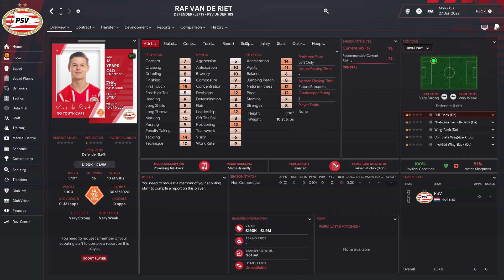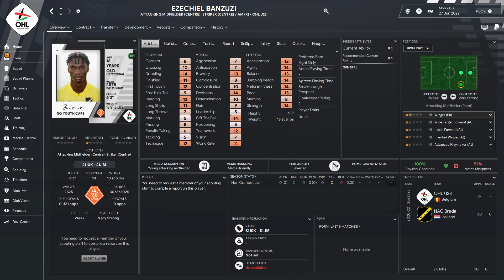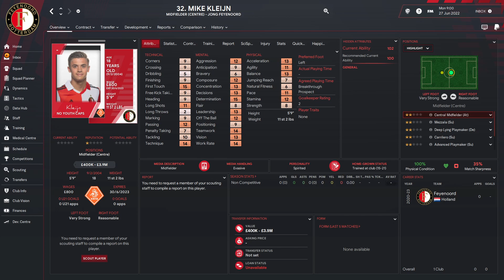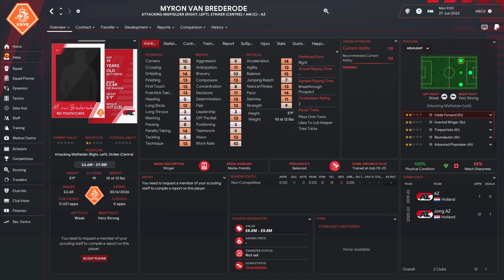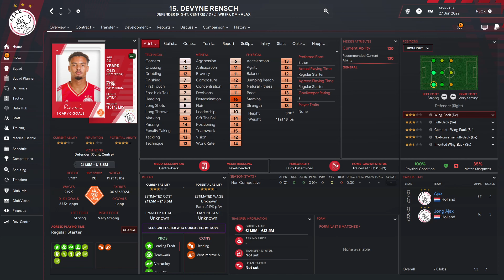FM24 Early Look Holland Wonderkids - Football Manager 2024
New FM24 Video
With the release of FM24 getting ever closer I thought it would be a great time to start having a look at some players who could get a bump up and become fully fledged wonderkids in FM24. Some of these faces you may have seen before but a lot of them will have improved since the release of FM23 and I want to see if I can predict who will get an improvement in attributes.

Today I am going to focus on players who are from Holland.

In this video you will see:
Elijah Dijkstra - AZ Alkmaar
Zepiqueno Redmond - Feyenoord
Raf Van De Riet - PSV
Kaya Simons - Vitesse
Ezechiel Banzuzi - OHL
Silvano Vos - Ajax
Rowan Besselink - NAC Breda
Mike Kleijn - Feyenoord
Gabriel Misehouy - Ajax
Lequincio Zeefuik - FC Volendam
Antoni Milambo - Feyenoord
Thijmen Blokzil - Groningen
Jason Van Duiven - PSV
Myron Van Brederode - AZ Alkmaar
Isaac Babadi - PSV
Devyne Rensch - Ajax